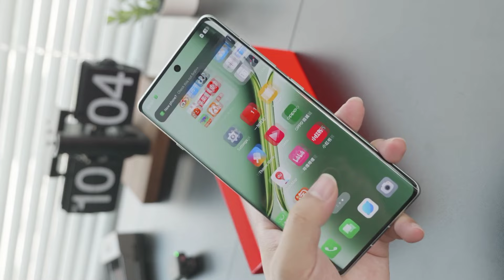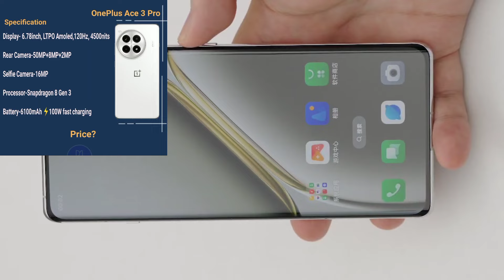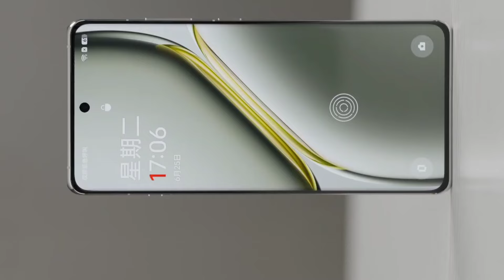OnePlus ACE 3 PRO || OnePlus 12T || 6100Amh big battery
one new model
OnePlus new mobile